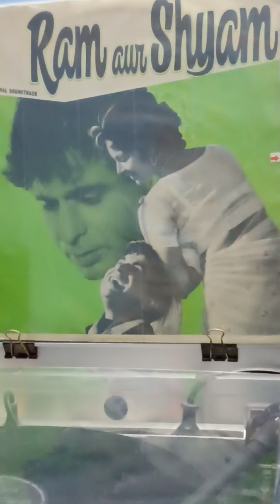Aaj Ki Raat Mere Dil Ki Salami Lele -- Film: Ram Aur Shyam